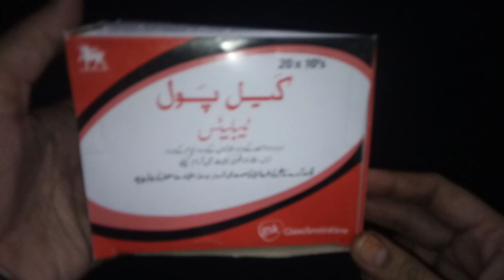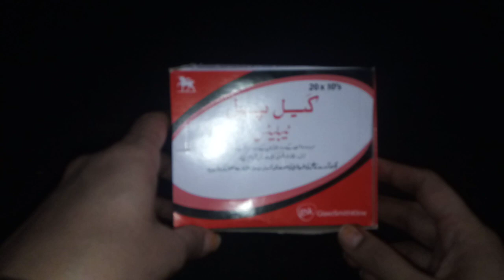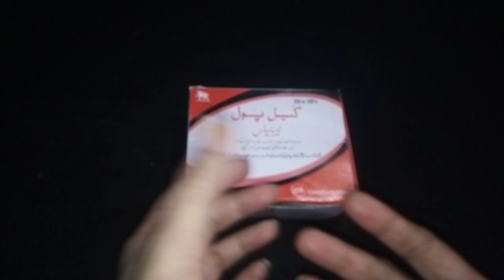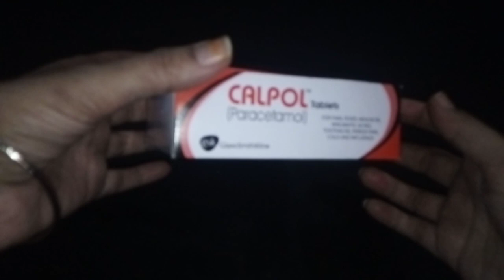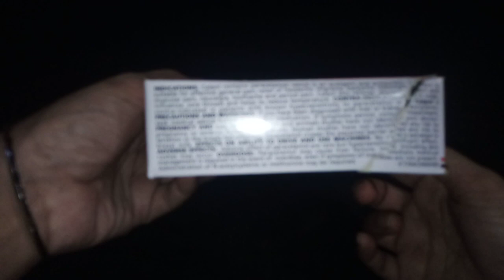Calpol Tablet Uses in Urdu / Calpol tablets used for